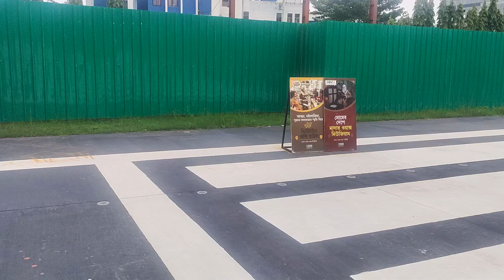কলকাতায় বিমান জাদুঘর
Welcome to RA Vlogs, your gateway to immersive adventures, intriguing explorations, and delightful discoveries! We're a passionate team of travel enthusiasts, storytellers, and life adventurers, dedicated to sharing our journeys with the world.

🌍 Travel with Us: Join us as we traverse the globe, uncovering hidden gems, and immersing ourselves in diverse cultures. From bustling city streets to tranquil natural landscapes, our travel vlogs capture the essence of each destination.

🍔 Foodie Escapades: Satisfy your taste buds with our culinary escapades. From savoring street food delights to fine dining experiences, we bring you the flavors of the world, one bite at a time.

📸 Behind the Lens: Dive into the art of photography and videography with our tutorials and tips. Learn how to capture breathtaking moments and elevate your visual storytelling skills.

🚗 Road Trips and Adventures: Embark on thrilling road trips, adrenaline-pumping adventures, and outdoor escapades with us. Whether it's hiking, camping, or extreme sports, we're always up for the next adrenaline rush.

🧳 Travel Hacks and Tips: Planning your own journey? We've got you covered with travel tips, packing guides, and budget-friendly hacks to make your trips smoother and more enjoyable.

Stay updated with our latest adventures on Twitter: @rajualam

Let's embark on unforgettable journeys together, one vlog at a time!